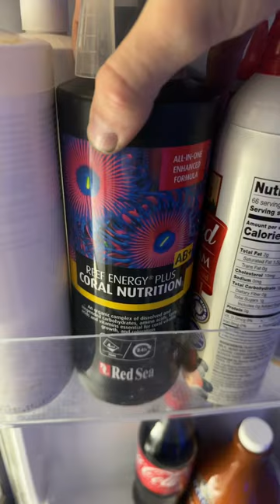How To Feed Your Coral